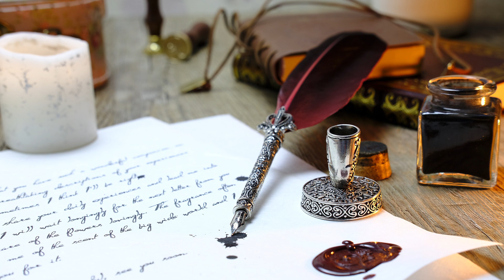How to Trust Yourself and Connect with Spirit Guides to heal emotion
Are you ready to Trust Yourself and Connect with Spirit Guides to heal emotion, overcome self doubt and grow confidence in your heart?

If you are tired of the struggle and want a transformation right now, I hear you. I deeply understand.

In this video I share 3 steps to Trust Yourself and Connect with Spirit Guides to heal emotion and overcome self doubt to Ignite Intuition, Confidence and Free Yourself

4 ways to move your body
SIGNS from Spirit, Angels and Loved Ones Transitioned
Exercise to open your Heart

Ready to take a quantum leap to integrate the 3 steps to trust yourself to heal emotion and unlock your heart, body and soul to step into Abundance, Freedom, and living your highest Purpose?

* Get our FREE GUIDE ‘8 Best Steps to Raise Your Vibration’ when you